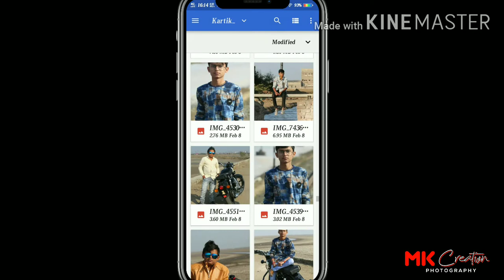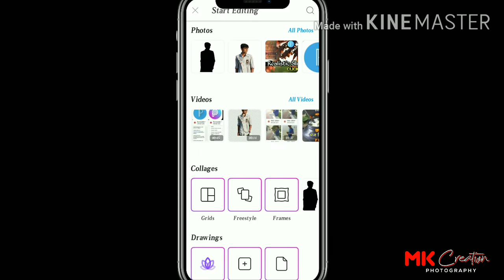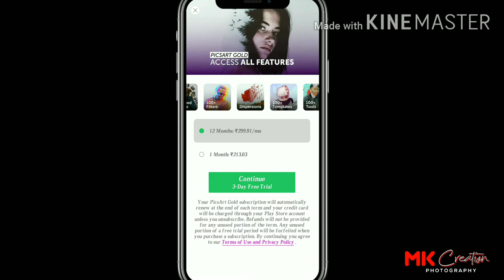MAKE REALISTIC SHADOWS 🙄 in PicsArt.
HOW TO MAKE REALISTIC SHADOWS IN PICSART and PIXELLAB APP

➡FOLLOW ME FOR THE TUTORIAL.😉

Steps •°

1. Open Background Eraser App And Add photo.

2. Then erase the background.

4. Open that photo you erased

5. Color it black.

8.  Add photo.